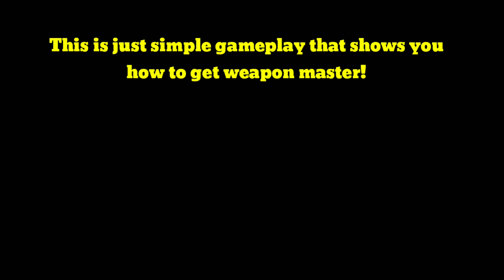How to become weapon master | PUBG MOBILE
Yo chicken friends,
Welcome back,
Today I'm showing how you can get weapon master achievement in pubg mobile,👍

I got it different way I'm just showing how you can get it in single match, solo vs. squad is better if your highest tier is in squad

Good luck with bots👍

I was in squad when I got achievement due to some technical problems i couldn't record full gameplay😢

Youtube.com/c/RKfromYT